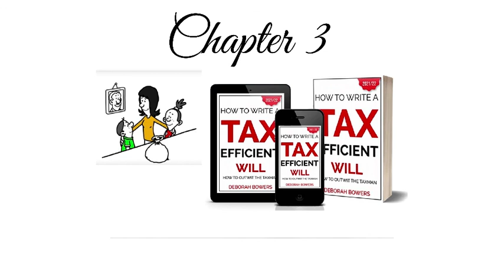Chapter 3- SINGLE, NO KIDS AND BROKE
How much must you be worth before becoming subjected to inheritance tax?
As at 2021, persons who are single with no kids and broke, meaning that their net worth is £5000 or less. If this is all you own, your estate will be treated as a small estate and will be given to your next of kin, who produces a valid death certificate.
If how ever your assets are in excess of £325,000, you will pay 40% tax on any amount above this.

The 2nd Edition also address Lasting Powers of Attorney, providing the relevant forms and instructions on completion.

Join my Facebook group at: Tax Efficient Wills UK.

Take the How to write a Tax Efficient Will Course

Deborah Bowers is inviting you to a scheduled Zoom meeting.
Topic: Deborah Bowers'  weekly Zoom Meeting Wills & LPAs
Time: This is a recurring meeting Meet every Wednesday at 8pm BST

Passcode: 176863
One tap mobile